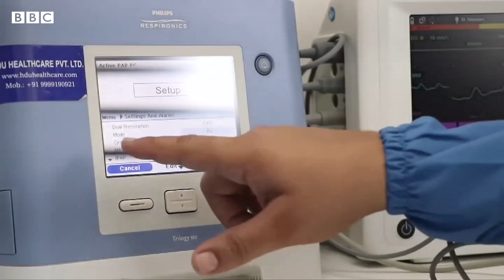Why People Opting for Private ICUs in India - BBC URDU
انڈیا میں کورونا وائرس کے مثبت کیسز کی تعداد دس لاکھ سے تجاوز کر گئی ہے، اور اس وقت انڈیا متاثرہ ممالک کی فہرست میں تیسرے نمبر پر ہے۔ جہاں ایک جانب حکومت کی جانب سے دعوے کیے جاتے ہیں کہ تمام متاثرہ افراد کے لیے ضروری طبّی سہولیات فراہم کی جارہی ہیں وہیں سینکڑوں کی تعداد میں متاثرہ افراد کو ہسپتالوں میں بستروں کی کمی کی وجہ سے واپس لوٹنا پڑا۔ وہ افراد جو استطاعت رکھتے ہیں اپنے گھروں میں ہی علاج کی ضروری سہولیات کا انتظام کر رہے ہیں جن میں نجی آئی سی یو بھی شامل ہیں۔ گھروں میں آئی سو یو کیسے بنائے جارہے ہیں، دیکھیے بی بی سی کے نِتِن شریواستو کی رپورٹ